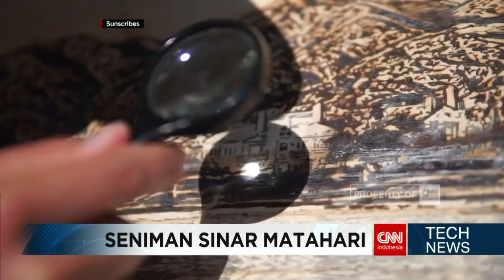Keren! Melukis dengan Sinar Matahari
Heliograf atau alat perekam sinar matahari dahulu digunakan untuk memberikan isyarat atau mengirim pesan. Tapi di zaman now, sinar matahari justru digunakan sebagai alat untuk menggambar karya seni yang mengagumkan. Seperti apa seni yang disebut heliografi ini?

Like & Follow Facebook:
CNN Indonesia

cnnindonesia